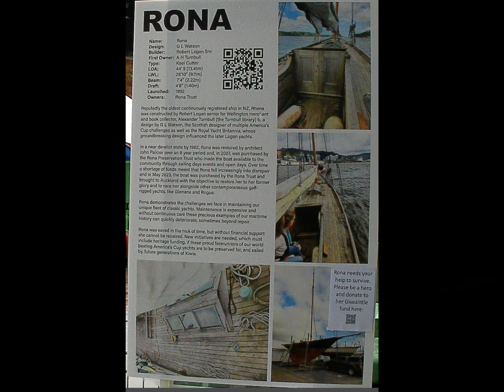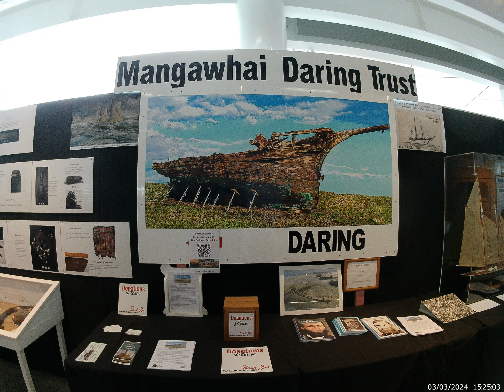DAY 3 OF THE AUCKLAND NZ WOODEN BOAT FESTIVAL 03,03 24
More boats in and 10,000+ people through over the 3 days.
Great effort by the organizers.